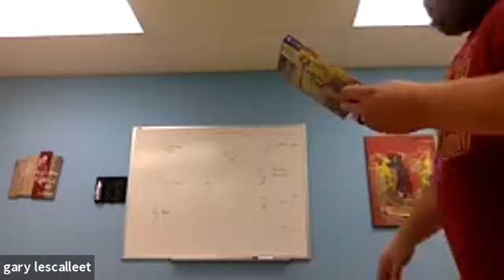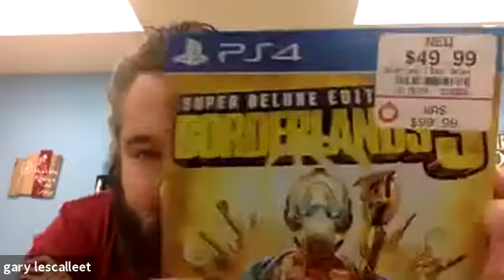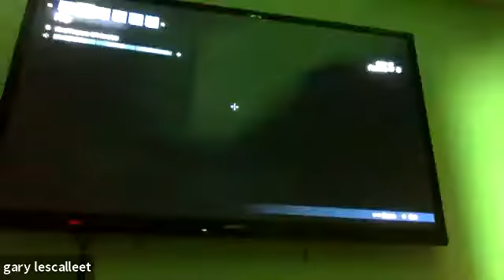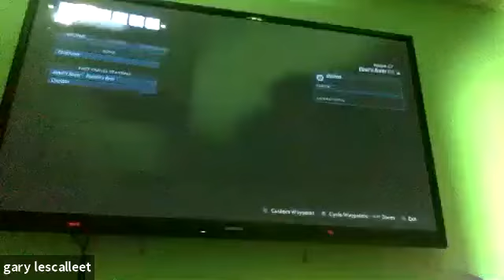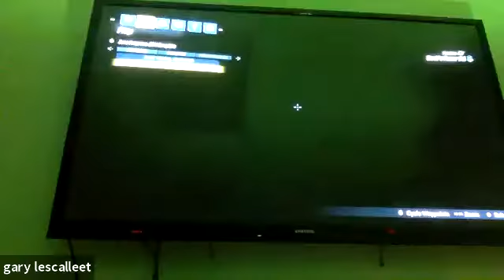PALS TV - Video Game Review